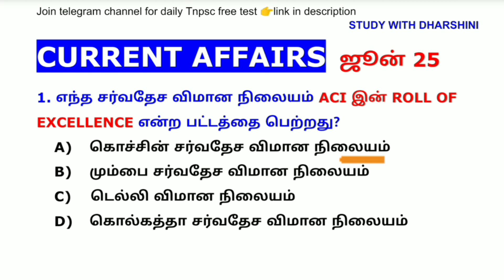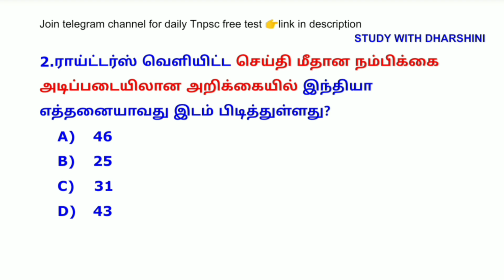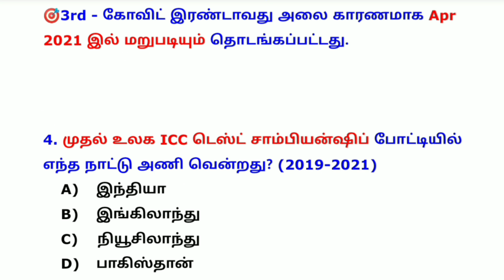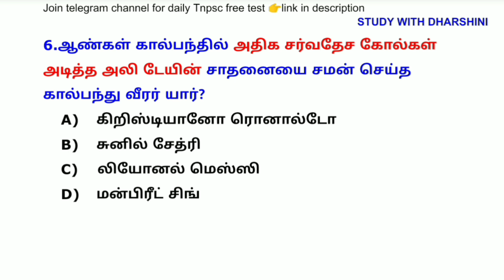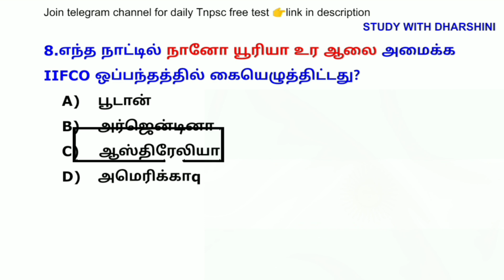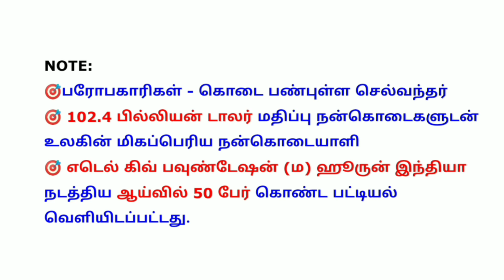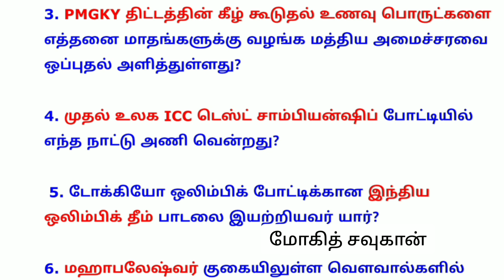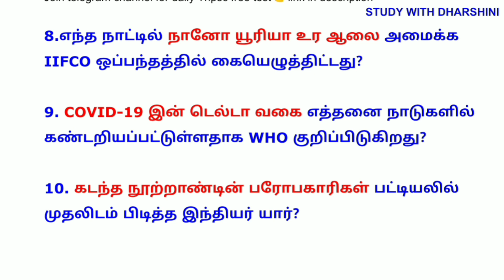25 June today current affairs 2021 in tamil | tnpsc | RRB | BANK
25 June today current affairs 2021 in tamil | tnpsc | RRB | BANK